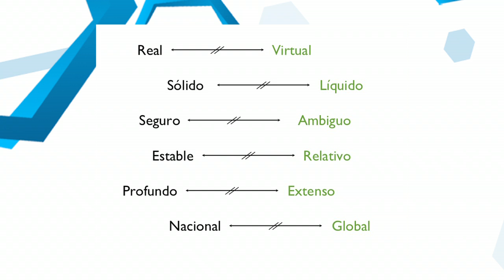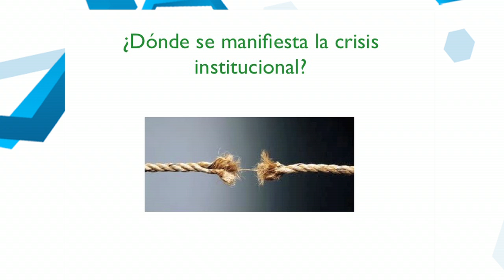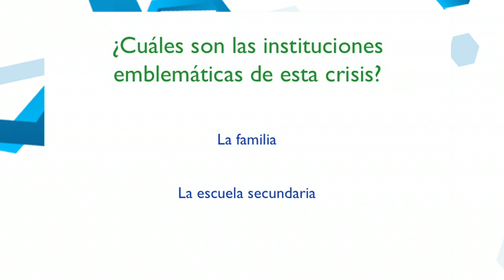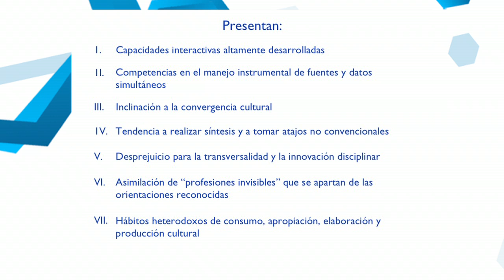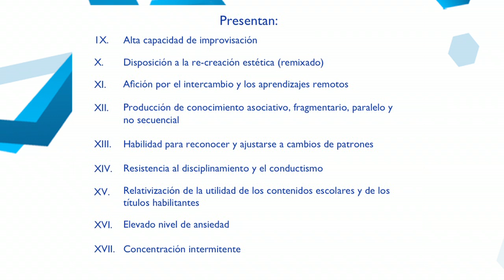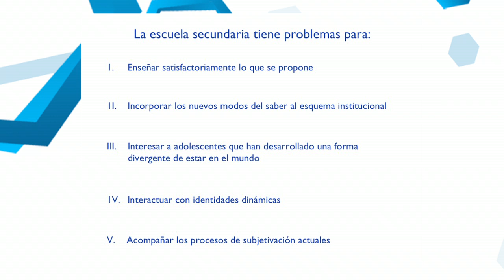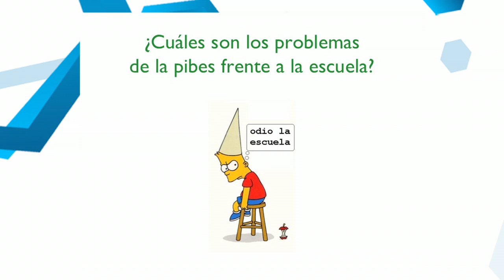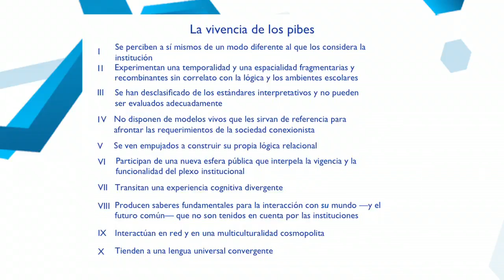Diálogo con Fernando Peirone - 15 de julio de 2015, CABA, Argentina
El Espacio Permanente de Comunicación y Educación, es impulsado por Organización de Estados Iberoamericanos, Universidad Pedagógica de la Provincia de Buenos Aires (UNIPE) y Fund. Las Otras Voces.
Los encuentros mensuales, en modo conversatorios, proponen reflexionar conjuntamente sobre los procesos comunicacionales desde una perspectiva social y educativa.